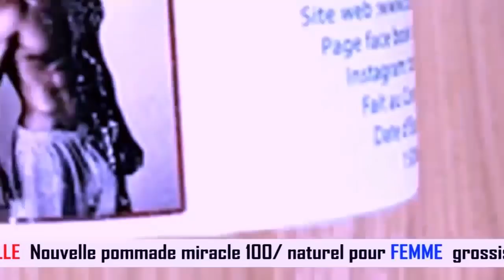Humiliation De JEAN MARC KABUND Par BASE UDPS LIMETE Botala Ndenge Ba Bengani Yé